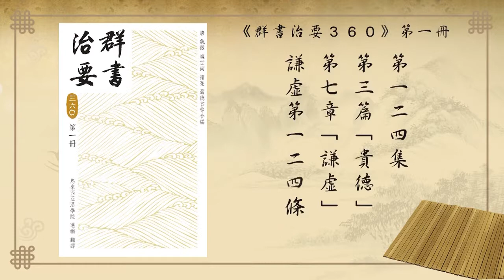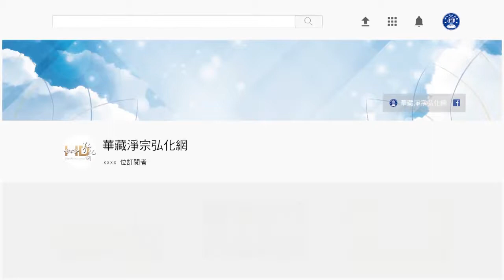《群書治要３６０》第一冊 124｜悟道法師主講